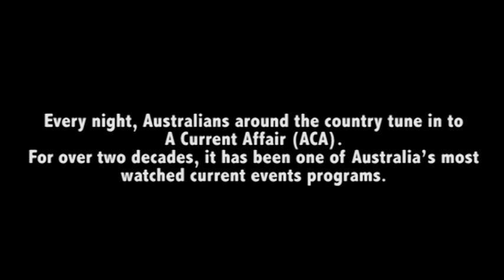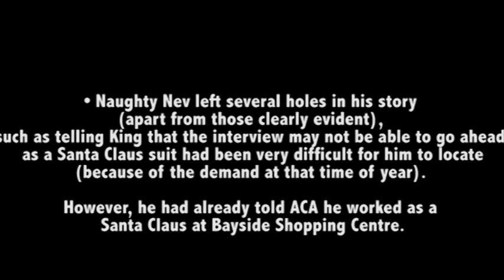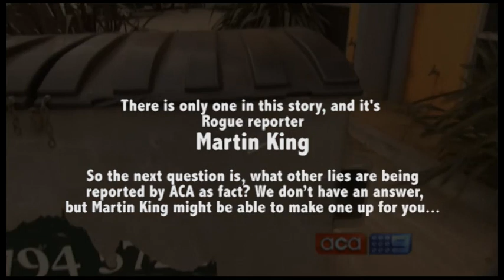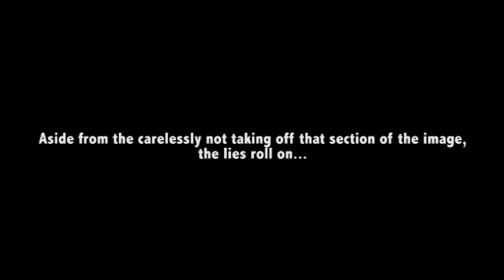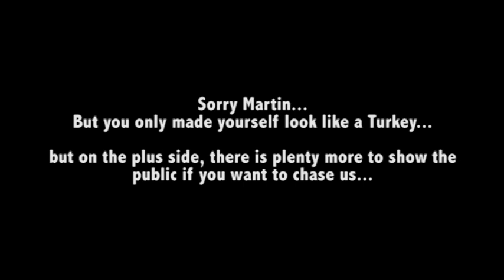ACA, A Current Affair Exposed, Martin King, Walkley award winning reporter part 3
If you are having trouble getting your head around this video, watch our other videos part 1 and part 2 (we only have three videos on our channel),  for the report that  was presented by martin king on aca.

Every night, Australians around the country tune in to A Current Affair (ACA). For over two decades, it has been one of Australia's most watched current events programs.

Martin King is one of its most senior reporters.

With over 4 decades of experience in the industry, he should have learnt a thing or two about fact checking and socially responsible journalism.

In a recent story, detailing a fraudulent outdoor playground company (Kid's Outdoors), King began his pursuit of fugitive businessman, Neville Morrison, who ripped off  thousands of dollars from customers who had bid on his custom-built cubby houses on ebay.

Let's break down "journalist" Martin King's dealings with Neville Morrison. Or at least, with who he thought was Neville Morisson.

• When contacted (by phone) by a man claiming to be Neville Morrison, King did not even bother to verify that it was in fact the same person

• Neville Morrison did not refer to himself by his own name, but when speaking to ACA, referred to himself as "Naughty Nev"

• In conversation with ACA reporter Kate, "Naughty Nev" reffered to Andy Khoury, (the other business partner in Kids Outdoors), as "Rodger the Dodger"

• Firstly, King was casually told by "Naughty Nev" that the company had not abandoned its warehouse (and customers) - it had simply relocated factories, this was also posted in the comments section on the ACA website under their "Cubby house surprise" story

• When asked to provide a photo of himself, "Naughty Nev" told King that he would be happy to oblige, adding that he would like to supply one that highlights his well-endowed genitalia

• "Naughty Nev" supplied King with a photo of Neville Morrison, showing just his face and upper body. The bottom of the photo read the words: "Imagine Massive Cock Below"

• When requested to appear in an interview, "Naughty Nev" agreed, but would only do the interview in costume (to protect his anonymity). King then listened as "Naughty Nev" suggested an appropriate costume (given it was Christmas) would be a Santa Claus suit. King agreed to Naughty Nev's request

• "Naughty Nev" told King that Mitre 10 had sold him $30,000 in timber. Not only was this figure made up, Mitre 10 have not supplied timber to Kids Outdoors for over a year.

 • "Naughty Nev" told King that the interview with ACA could be done while he was at work during his other job, as a Santa Claus at Bayside Frankston Shopping Centre

• "Naughty Nev" left several holes in his story (apart from those clearly evident), such as telling King that the interview may not be able to go ahead, as a Santa Claus suit had been very difficult for him to locate (because of the demand at that time of year). However, he had already told ACA he worked as a Santa Claus at Bayside Shopping Centre.

• "Naughty Nev" agreed to a time where King and ACA could come down and interview him at Bayside Shopping Centre Frankston, however it would have to be during his hours working as 'Santa Claus'

• "Naughty Nev" clearly stated to King that, upon arrival at the shopping centre, he was not to alert any of Nev's fellow staff members of any information regarding the controversy, instead requesting King to wave or make a hand gesture to alert him that that he had in fact arrived

• King eventually appeared at the Bayside shopping centre with his film crew, approaching 'Santa Claus' and his 'helpers', asking whether the Bayside Shopping Centre Santa Claus was in fact Neville Morrison

• Not only did King approach 'Santa' and his (female) helpers asking whether they could identify the man in the photo he had (the photo Naughty Nev supplied him with) but the image he showed them still contained the photoshopped words "Naughty Nev" had put in: "Imagine Massive Cock Below"

• Following all this, one would assume one of Australia's most respected journalists would realize he had been lead on a wild goose chase. Wrong.

King believed (and probably just prior to this video's release, still believes) that this person was, in fact, Neville Morrison.

King continued to continue pestering "Naughty Nev" for more information regarding the controversy, holding out hope that with his continued pursuit, Naughty Nev may eventually crack and admit defeat.

That may had been possible, had King actually been talking with Neville Morrison.